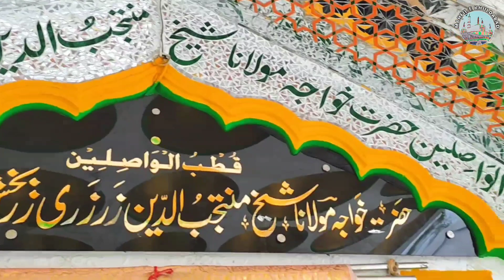Meri Laaj Mere Khwaja Yuhi Umr Bhar Nibhana || Mujtaba Quadri Qawwal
Urs Hazrat Moulana Shykh Muntajibuddin Zar Zari Zar Baqsh Dulha Rahmatullah Alye ❤️

Khuldabad Sharif Mahfil E Sama

Created By

qawwali
khuldabad dargah
khuldabad sharif
baba burhaan qawwali
khuldabad ki dargah
khuldabad qawwali
qawwali
kavvali